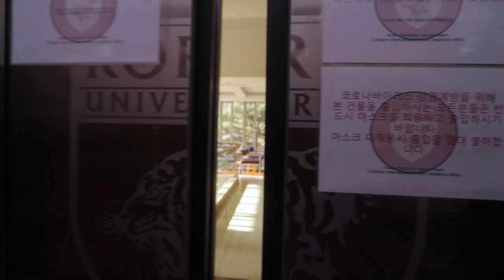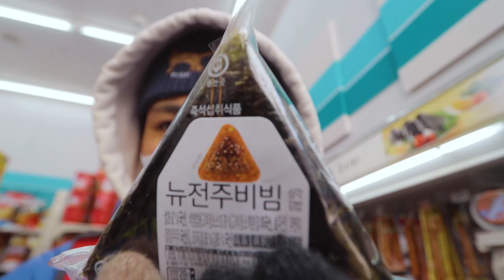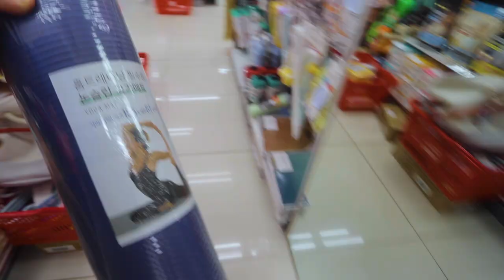I Transformed my Korea University Dorm the Dollar Store! (CJ International Dorm Tour)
My first day at Korea University was a trip to Daiso (the BEST dollar store ever) to make my dorm feel more homely!

I'm on the road to 5,000 subscribers watching He Vlogs so hit subscribe to be a part of the He Family; a collective that appreciates the diverse experiences of life through cultural exchange, social commentary/public interviews, basketball, fashion and food!

0:00 First Day Struggles
2:04 VLOG
5:07 Daiso Haul
8:50 Room Transformation
10:45 Comment Any Questions/Concerns